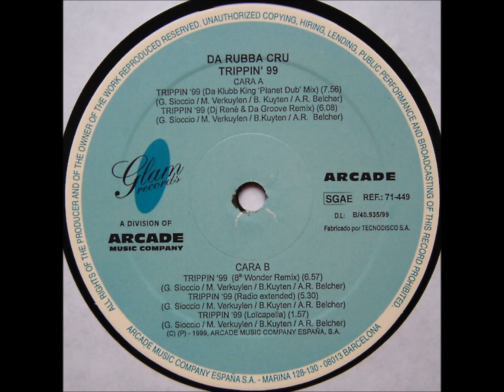Da Rubba Cru ‎– A2 - Trippin' 99 (DJ Rene & Da Groove Remix)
Da Rubba Cru ‎– Trippin' 99
Glam Records ‎– 71-449
1999